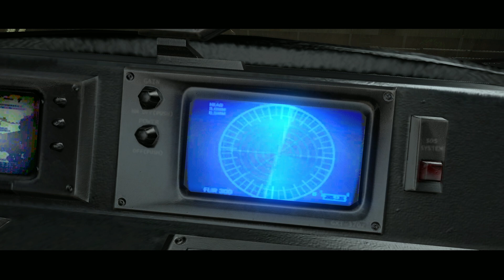"CO-OP" PERFECT DARK ZERO (EP. 2)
Warning: We are not that great at games.

Feel free to add me on:
XBOX: Silentdelirium
PSN ID: Silentdeliirium
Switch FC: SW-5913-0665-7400